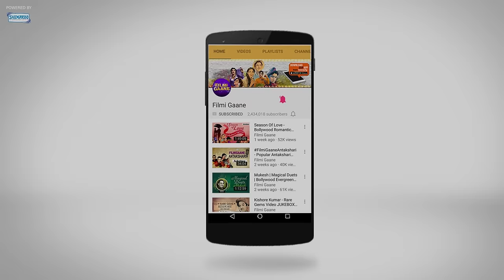Zindagi Ek Naatak Hai Part 1 (HD) - Naatak Song - Moushumi Chatterjee - Jayshree T - Asha Bhosle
Movie: Naatak (1975)
Music Director: Laxmikant Pyarelal
Singer: Asha Bhosle
Lyrics: Anand Bakshi
Director: Sohanlal Kanwar

Watch this song from the 1975 movie Naatak starring Vijay Arora, Moushumi Chatterjee, Nazima, Subhash Ghai, Sulochana Latkar, and Jayshree T.